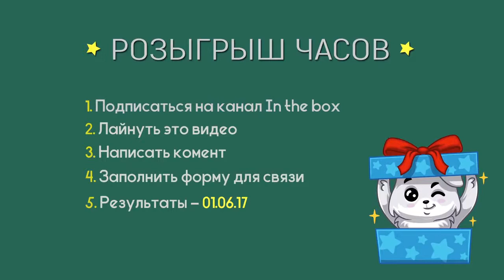ТОП 5 НАРУЧНЫХ ЧАСОВ | КУПИТЬ ЧАСЫ 2017 НА АЛИЭКСПРЕСС